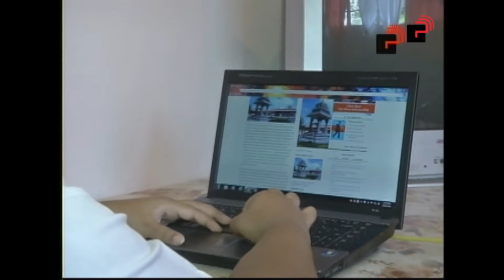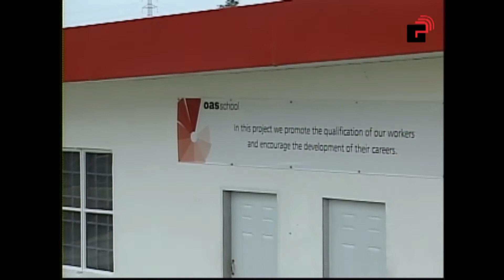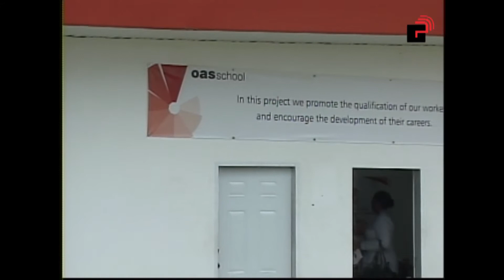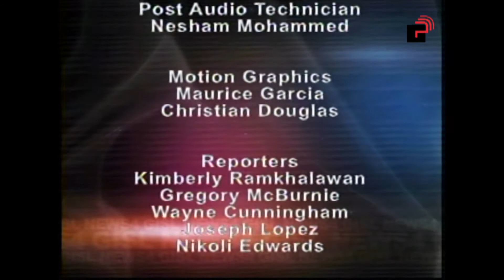News 4 Programme Friday 21 June, 2013 Edition